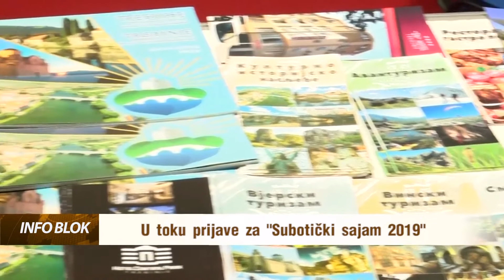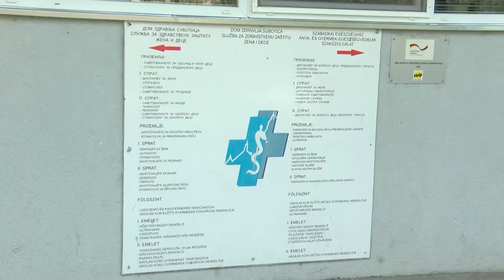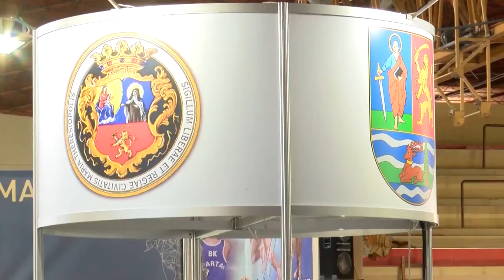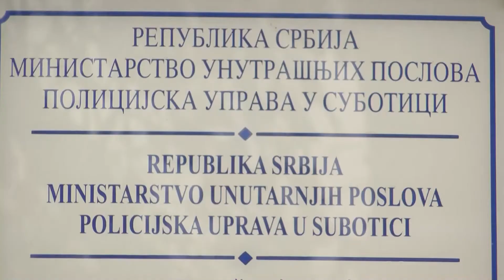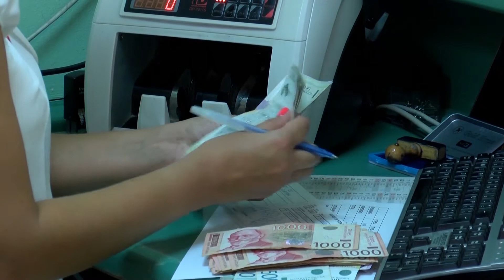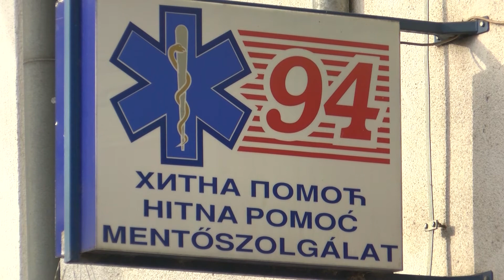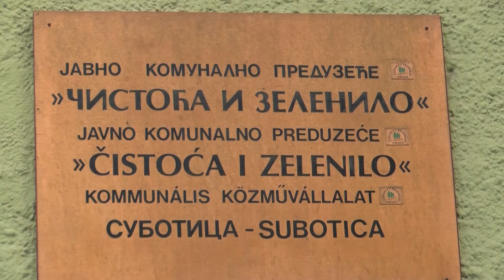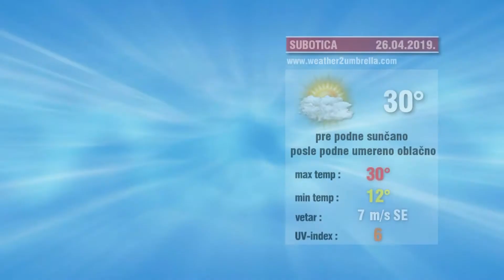Info blok 25.04.2019.